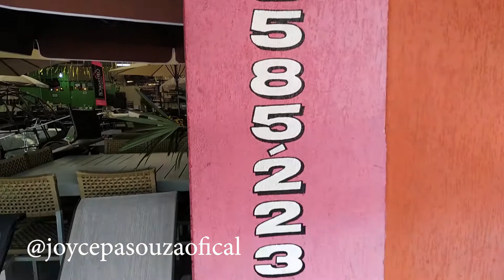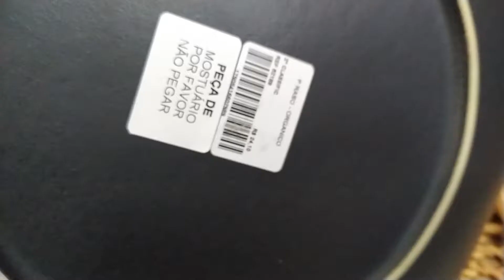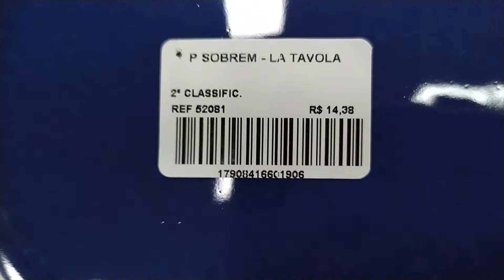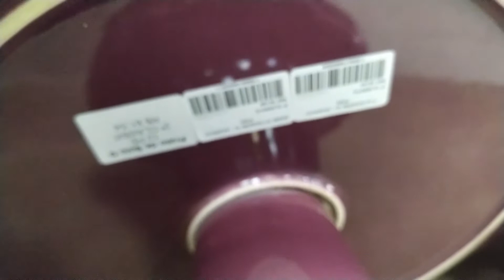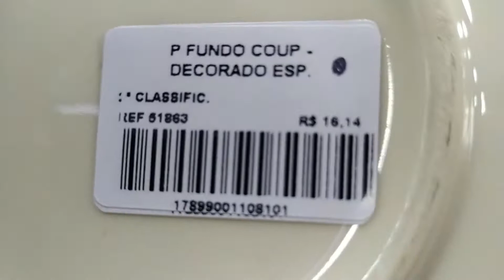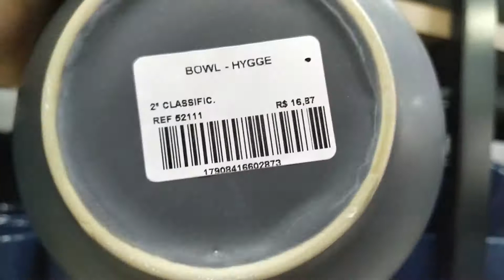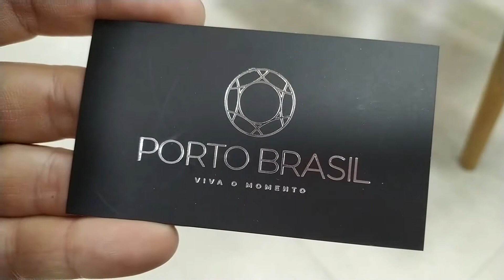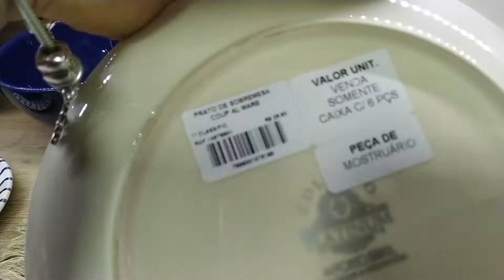Tour na loja Porto Brasil em Porto Ferreira - SP - 2º linha - Joyce Souza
Nesse vídeo vou fazer um tour na loja Porto Brasil em Porto Ferreira e mostrar peças lindas de segunda linha.

Loja Porto Brasil
Av. João M. da São Sobrinho, 2757 ·

🌷INSCREVA-SE NO CANAL CLICANDO NO LINK ABAIXO PARA NÃO PERDER MAIS NENHUM VÍDEO QUE EU ESTAREI POSTANDO POR AQUI, E JÁ ATIVE O SININHO DE NOTIFICAÇÕES PARA RECEBER E FICAR POR DENTRO DE TUDO (é Gratuito)

Olá!! Caso não me conheça eu sou Joyce Souza. Comecei no youtube em 2010 por hobby. No meu Canal posto minha rotina, receitas, dicas e além de viagens em família e amigos. Faço com amor e reponsabilidade e hoje se tornou minha profissão! Amo produzir conteúdo na internet , compartilhando conhecimento e experiência adquiridas como Esposa , Mãe , Dona de casa e principalmente como filha dEle! Amo fazer novos amigos e trocar experiências !!Sou Formada em Administração de Empresa e hoje aplico no meu próprio negócio  !
Aqui no canal vocês vão me ver, principalmente, junto com minha família, composta por mim, pelo meu marido José Antonio e meus filhos Enzo e Derek . Nossos dias são comuns, fazemos receitas fáceis para aprendermos juntos.
Meus dois Filhos , também possuem um Canal no Youtube  e compartilham idéias, diversão, experiências e muito mais.
Em resumo, o conteúdo aqui vai de uma vida real, com almoços e jantares, alegrias , diversão, viagens e muitos mais registros onde poderemos guardar com muito amor e o melhor ainda , dividir tudo com você!!